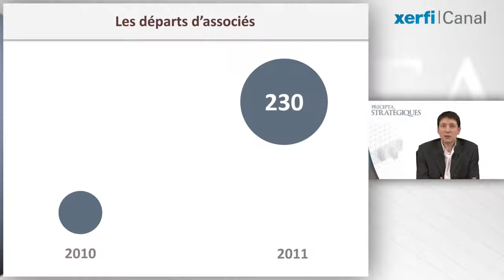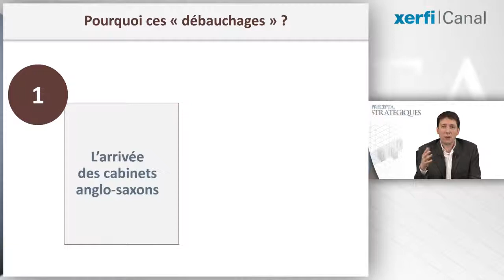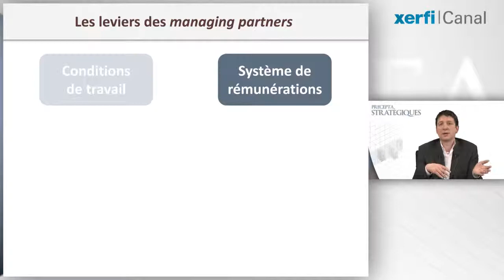Xerfi Canal Ludovic Melot Avocats d'affaires : le grand mercato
Xerfi Canal présente l'analyse de Ludovic Melot, directeur du pôle services aux entreprises - Xerfi

Football et droit des affaires : 2 professions que tout oppose sauf... la pratique du mercato. Et d'ailleurs, l'année 2011 a justement été vécue dans les cabinets d'affaires au rythme des transferts. Selon le baromètre publié par Day One, 230 associés ont ainsi changé de cabinet en 2011. C'est 15% de plus qu'en 2010 et un record depuis la création de l'indicateur. Pourquoi ces multiples transferts ? Parce que le lien intuitu personae est très fort dans les affaires juridiques. La relation de confiance, c'est avec l'avocat qu'elle se construit, pas avec le cabinet. Le départ d'un associé, c'est donc aussi le départ de la majorité de ses clients. On comprend que cela excite les convoitises. Deux grandes raisons expliquent la multiplication des débauchages d'associés. La première, c'est l'arrivée sur le marché français de poids lourds anglo-saxons du droit des affaires. Un phénomène qui a créé un formidable appel d'air pour les avocats en poste. La seconde : c'est la spécialisation de plus en plus poussée des cabinets. Une spécialisation indispensable, mais, qui conduit à la « starification » de quelques spécialistes forcément très courtisés. Quant aux motivations des partants, elles sont multiples : désaccords entre associés, restructurations qui ne veulent pas dire leur nom, volonté de « faire la culbute » chez un concurrent. Ou, encore, ambition de faire fructifier son expérience en créant son propre cabinet.

Ludovic Melot, Avocats d'affaires : le grand mercato, une vidéo Xerfi Canal.